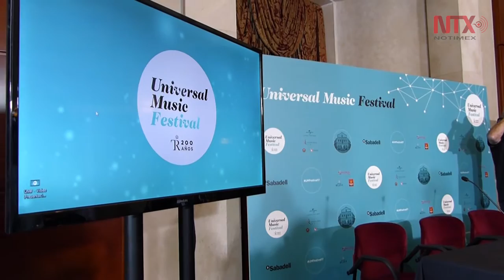Abrirá Sting tercera edición del Universal Music Festival en Teatro Real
La tercera edición del Universal Music Festival tendrá lugar en el emblemático Teatro Real de Madrid, el próximo mes de julio, con figuras de la talla de Sting, Tom Jones y Pet Shop Boys